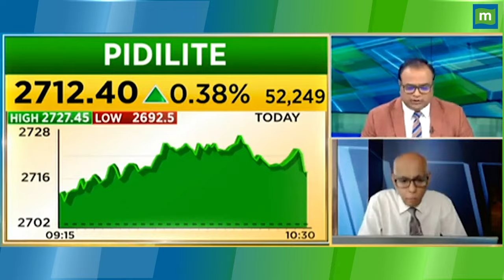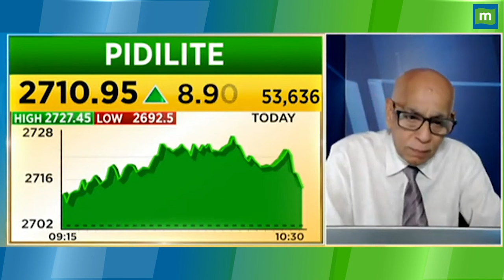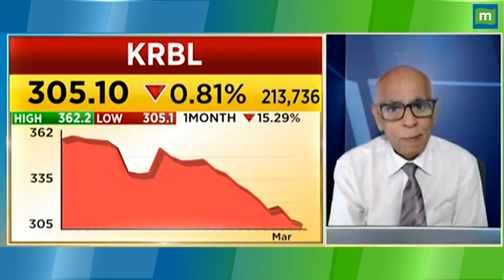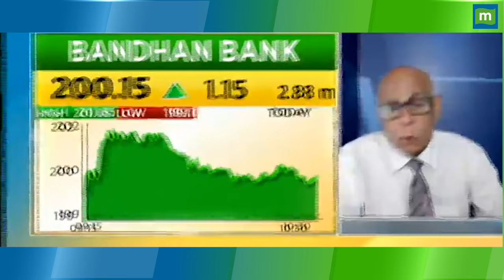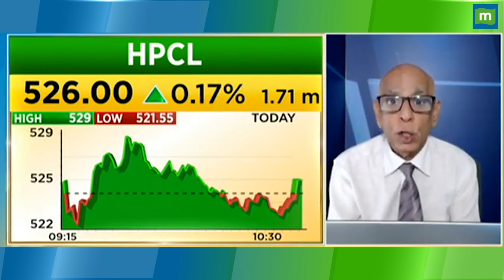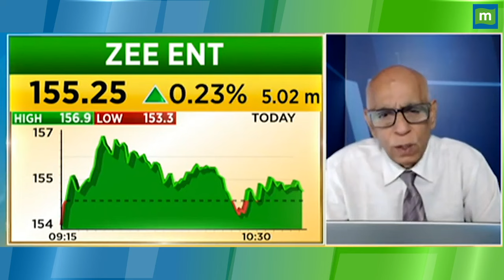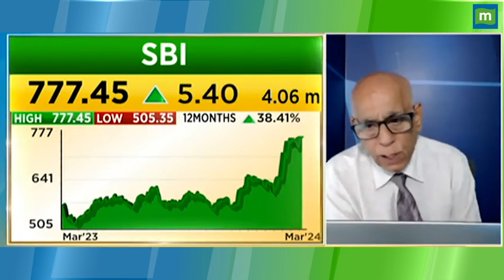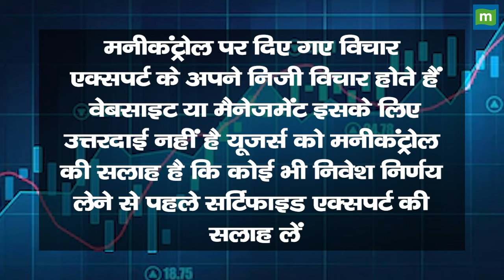Garden Reach Shipbuilders Share Price: करंट प्राइस पर और करें निवेश ?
MarketsWithMC | Garden Reach Shipbuilders Share में जानें निवेश को लेकर क्या है Experts की राय. जानें किन levels पर करनी चाहिए आपको खरीदारी और क्या है Target Price और जानिए किस Strategy के साथ इस Stock में पैसा कमाया जा सकता है. देखें वीडियो.